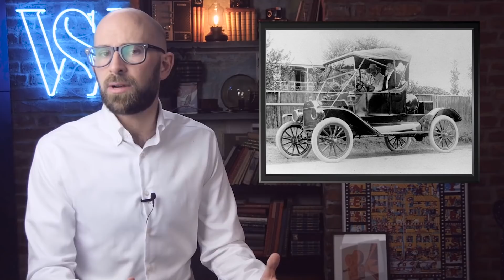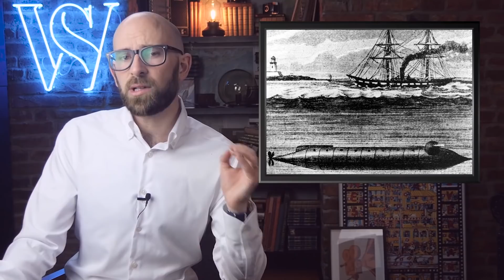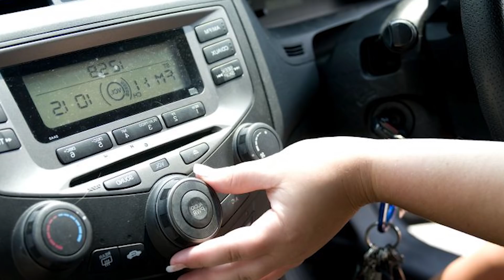What Are the Most Important Inventions of the 20th Century?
Coming up:

10. Nuclear Power
9. The Personal Computer
8. The Airplane
7. The Automobile
6. Rocketry
5. The Submarine
4. Antibiotics
3. Television
2. The Internet
1. Radio